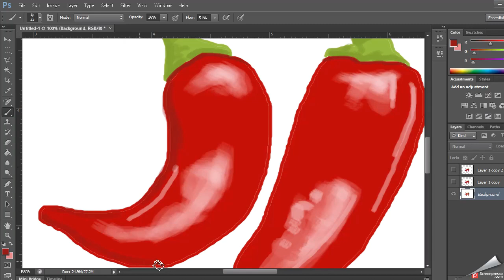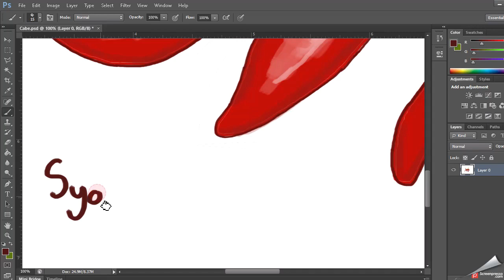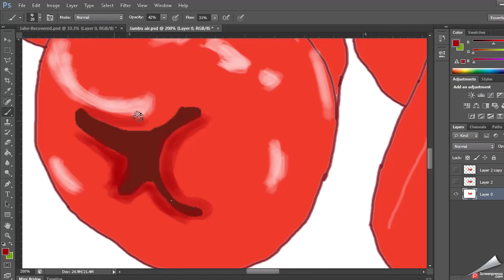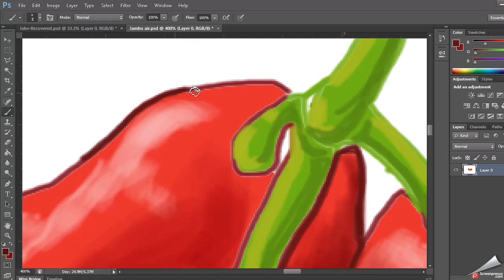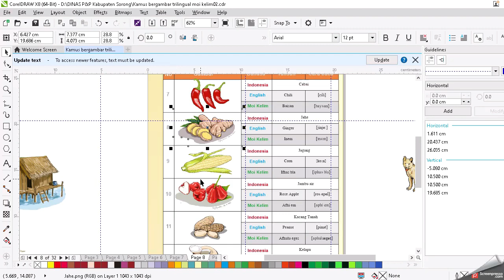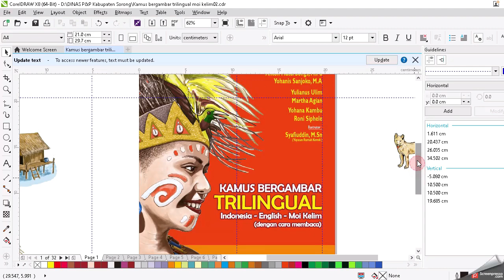MENGGAMBAR ILUSTRASI CABE DAN JAMBU AIR.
UNLIMITED OF CREATIVITY (KREATIFITAS TANPA BATAS)
Channel berbagi pengetahuan, pengalaman dan hal-hal apa saja yang bermanfaat terkait  aktifitas seni dan budaya.
Menggambar ilustrasi yang detail merupakan tantangan tersendiri bagi ilustrator atau seorang kreator dalam menggambar. Kekuatan memadukan konsep cahaya, perpaduan warna akan memberikan kesan yang kuat dalam melahirkan sebuah ilustrasi yang cukup menarik. Kami mencoba menshare karya kami ini sebagai bagian dari pendokumentasian karya sekaligus merupakan media pembelajaran bagi kita semua khususnya yang berkecimpung dalam bidang yang sama baik itu ilustrator, desainer atau yang sekedar hobby gambar. Semoga apa yang kami share bisa bermanfaat bagi kita semua.. Jangan lupa tinggalkan jejak pada kolom komenar, like dan support channel kami, dan tentunya jangan lupa Tekan tombol Subscibe dan nyalakan lonceng notifikasi untuk memudahkan akses ketika ada karya-karya baru dari kami. Salam sehat dan sukses untuk kita sekalian, Wassalam